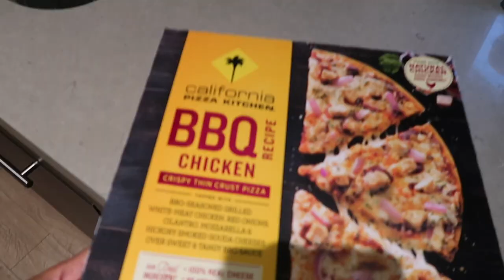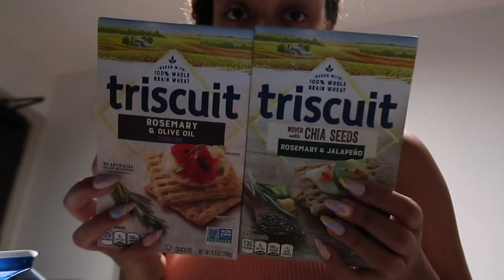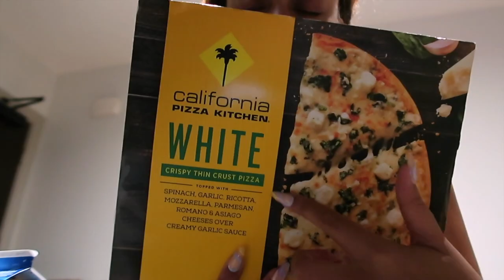WEEKLY VLOG 9 | LUNCH DATES, CANDLE SHOPPING HAUL + HIKING RUNYON CANYON AGAIN!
~ AMAZON FAVORITES~

WORKOUT SETS:

POPULAR  LINKS:

&t=201s